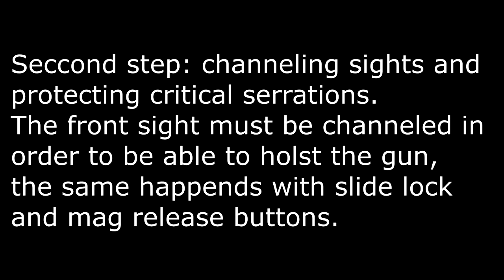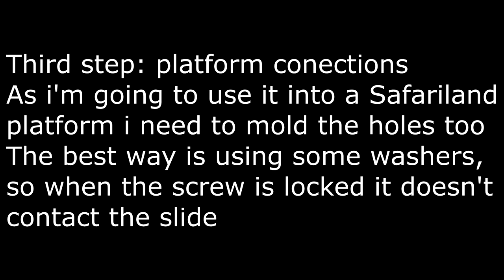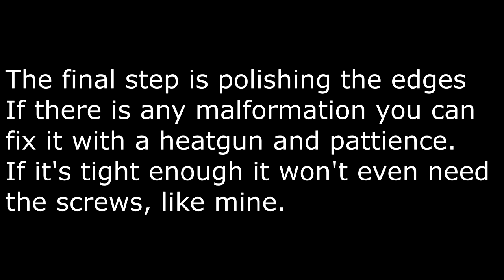Guia para fabricar una pistolera de Kydex//Kydex holster DIY guide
Breve tutorial de como hacer una funda con Kydex, en este caso es de un grosor medio de 1.8mm por lo que solo necesita calentarse unos 10-15 min hasta un maximo de 175ºC.
Pasos:
1-Definir la preforma de la placa y cortarla.

2-Proteger las "estrias" que tenga la pistola en la corredera para que no se atasquen en caso de ser demasiado agresivas. También tenemos que hacer canales para las miras y los botones del cargador y de liberar la corredera, para que la pistola pueda entrar y salir con fluidez

3- Como mi intención es usar esta pistolera en una plataforma tipo Safariland, es preciso marcar donde van los agujeros, para ello usamos la propia plataforma como plantilla, donde hemos hecho las marcas ponemos unas 3 arandelas de 2mm para crear un relieve donde se esconderá la rosca del tornillo con el que se acopla la plataforma. Usariamos el mismo proceso para una tipo Blackhawk

4-Calentado, todo depende del grosor de la placa, en mi caso de 1.8mm el kydex se vuelve maleable a los 175ºC aproximadamente. No es recomendable meterlo en un horno precalentado puesto que el golpe de calor hara que se queme y arrugue, hay que calentarlo poco a poco hasta esa temperatura. Cuando se vuelve brillante o cuando las esquinas se empiezan a levantar un poco (a los 10-15 minutos aproximadamente) es el momento de sacar el kydex del horno.

5-Moldeado: la mayoria usa prensas de moldeado con espuma, pero esto puede ser muy agresivo para una pistola con cuerpo de polimero como esta M&P o las Glock, para ello lo ideal es una mesa de vacio y moldearlo ahi, pero esos aparatos son caros.
La alternativa? usar bolsas de vacío para guardar la ropa y una aspiradora...
Cuando el kydex esta a temperatura adecuada, envolvemos la pistola en el para conseguir la forma que deseamos, esto lo envolvemos en un par de toallas para que la presion se aplique de forma uniforme y lo metemos en la bolsa de vacio; cerramos bien y con la aspiradora quitamos todo el aire. Hay que dejarlo enfriar, tarda unos 40 minutos, si se saca antes perderá la forma.

6- Cuando se ha enfriado lo sacamos de la bolsa y es el momento de cortar el material sobrante y pulir los bordes. Ahora procederemos a hacer los agujeros para los tornillos, y en el caso de que sea necesario con una pistola de calor podemos corregir los fallos que puedan haber surgido en el moldeado

Si el moldeado es bueno, como ha sido en este caso, ni siquiera es necesario añadir los tornillos para aplicar tensión